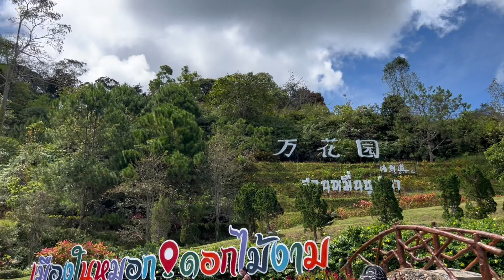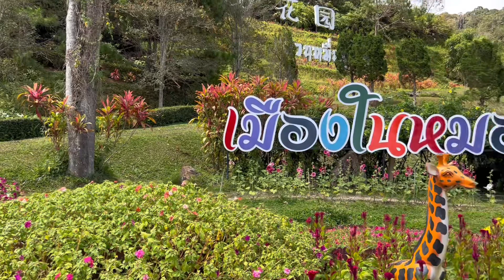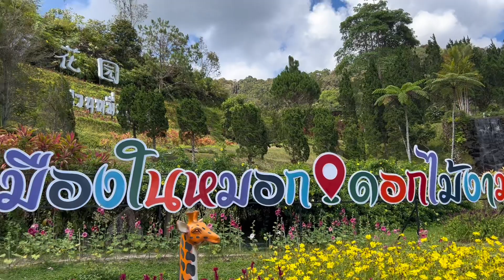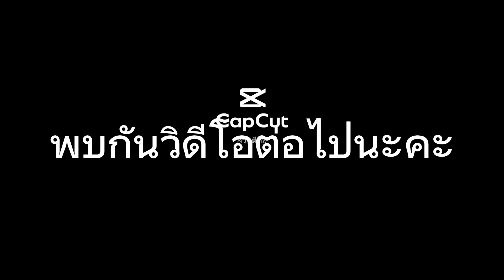สวนหมื่นบุปผา สวนดอกไม้เมืองหนาวแห่งเดียวในภาคใต้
สวนหมื่นบุปผา เบตง ยะลา เมืองในหมอก ดอกไม้งาม สวนดอกไม้เมืองหนาว แห่งเดียวในภาคใต้ โครงการสมเด็จพระเทพรัตน์ราชสุดา ฯ วิวสวย วิวทิวทัศน์สวยงาม ว#วิวภูเขา มีดอกไม้นานาพันธุ์@PatoomratStory